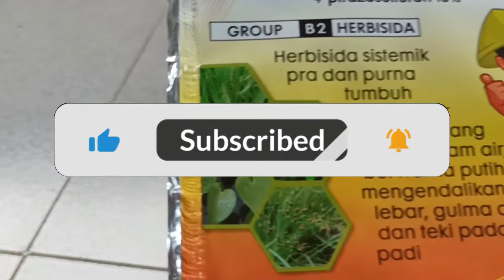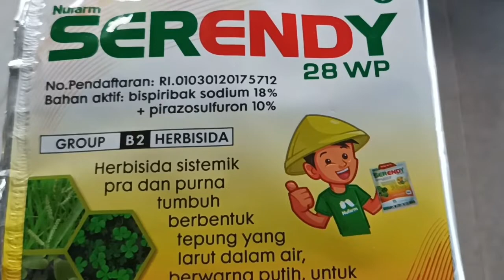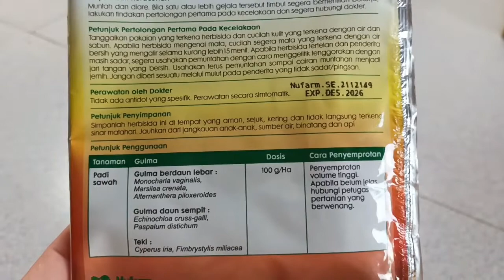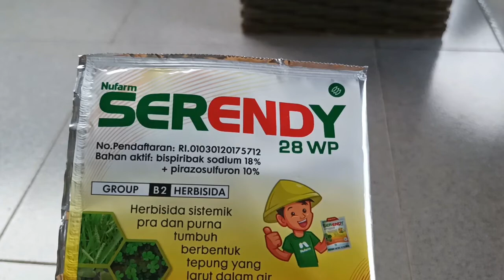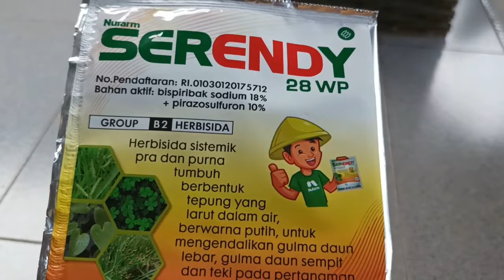SERENDY 28 WP MENGENDALIKAN GULMA TANPA EFEK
Serendy 28 WP produk dari PT. Nufarm Indonesia adalah obat rumput (gulma) pada tanaman padi yang mampu mengendalikan rumput berdaun sempit maupun lebar. Serendy 28WP merupakan herbisida pra dan purna tumbuh yang bersifat sistemik berbentuk tepung berwarna putih yang mudah dilarutkan kedalam air

Dalam mengendalikan gulma, cara aplikasi herbisida Serendy bisa di gunakan dengan cara di semprotkan ataupun dicampur berbarengan pada saat pemupukan.

Waktu yang tepat penyemprotan herbisida untuk fungsi purna tumbuh yang terbaik adalah pada saat gulma baru mulai tumbuh atau maksimal saat gulma baru berdaun 2 helai. Karena pada waktu ini struktur jaringan gulma masih lemah sehingga memudahkan bahan aktif herbisida mematikan sel-selnya kondisi lahan berair namun tidak kering dan setelah aplikasi lahan sawah harus kita genangani air setelah satu atau dua hari setelah penyemprotan

Keunggulan Herbisida Serendy 28 WP ampuh dalam mengendalikan semua jenis gulma utama tanaman padi, aman Padi tetap hijau dan tumbuh dengan normal dan Flexibel artinya dapat diaplikasikan dengan penyemprotan ataupun dicampur bersamaan. denganpemupukan